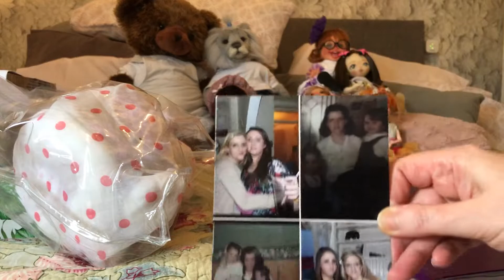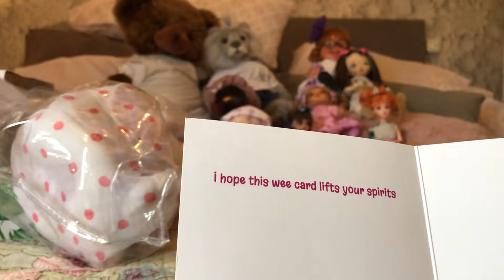Adult Only 3 box openings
This video contains dolls only and I am an adult doll collector